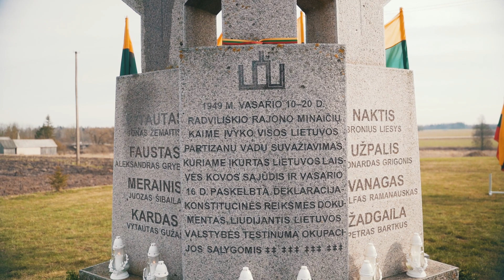Minaičiuose paminėtos 1949-ųjų nepriklausomybės deklaracijos paskelbimo metinės 2020-02-15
Vasario 15 d. Lietuvos valstybės atkūrimo minėjimo išvakarėse Lietuvos partizanų memoriale Minaičių kaime paminėtos Lietuvos Laisvės Kovos Sąjūdžio tarybos Nepriklausomybės deklaracijos paskelbimas. Renginyje dalyvavo krašto apsaugos viceministras Vytautas Umbrasas. Skrydžiu susirinkusiuosius pasveikino NATO oro policijos misiją Baltijos valstybėse vykdantys Belgijos karinių oro pajėgų kariai su naikintuvais F-16.

Vaizdo medžiaga srž. sp. Luko Tamošiūno